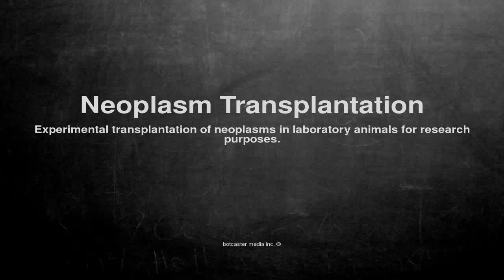Medical vocabulary: What does Neoplasm Transplantation mean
What does Neoplasm Transplantation mean in English?